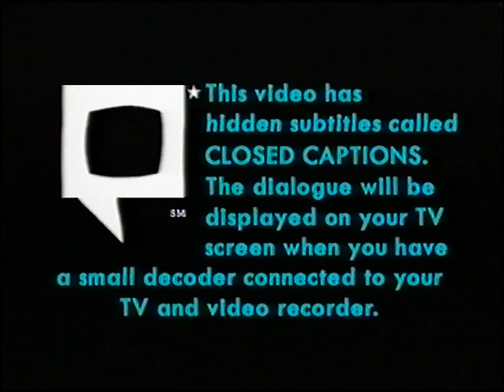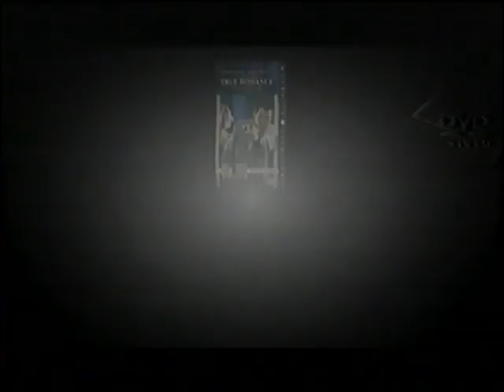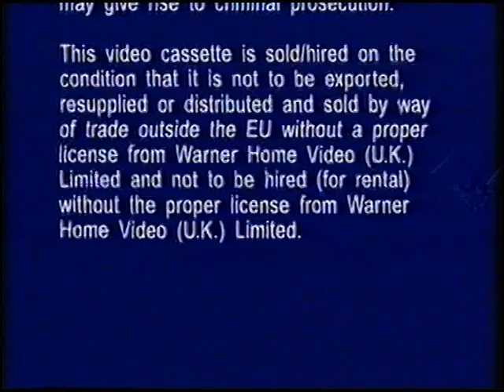Original VHS Opening & Closing: One Flew Over The Cuckoo's Nest - 1998 Reissue (UK Retail Tape)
Here are the Titles From My 1998 UK VHS of One Flew Over The Cuckoo's Nest - 1998 Reissue

Opening:
1. Warner Home Video Logo
2. Closed Captions Screen
3. Maverick/Directors Collection Preview
8. BBFC 18 Warning
9. United Artists Logo
10. Start of film

Closing:
1. End of film
2. Warner Home Video Warning Scroll